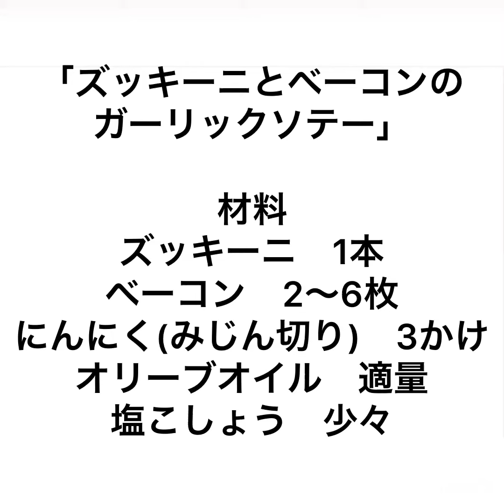ズッキーニとベーコンのガーリックソテー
材料
ズッキーニ　1本
ベーコン　2～6枚
にんにく(みじん切り)　3かけ

1、ズッキーニを2〜3mm幅の薄切りにします。ベーコンを1cm幅に切ります。
2、フライパンにオリーブオイル、にんにくを入れて弱火で熱し、香りが立ったらベーコンを入れて1分ほど炒めます。
3、ズッキーニを加えて油がなじむまで炒め、塩こしょうを加えて味をととのえます。
4、器に盛り付けて完成です。